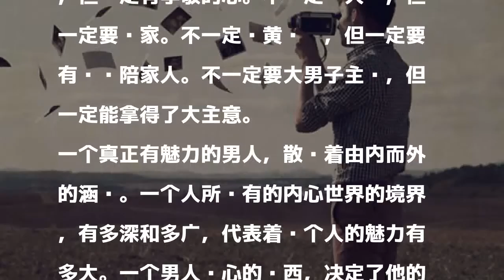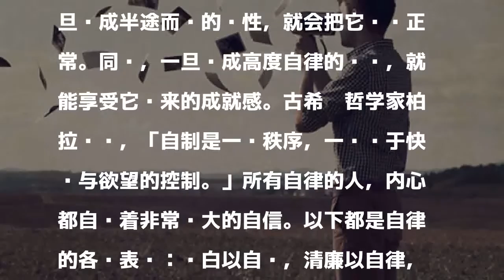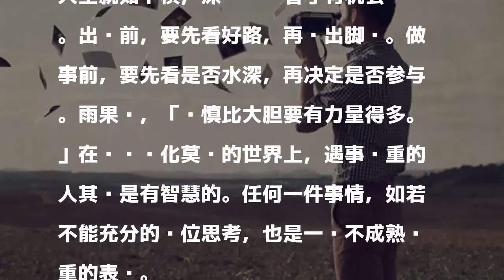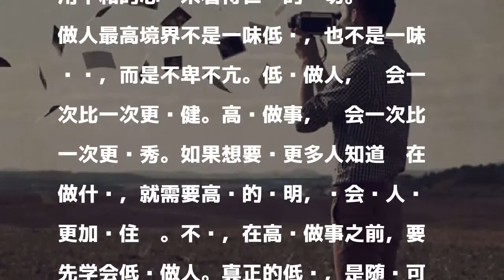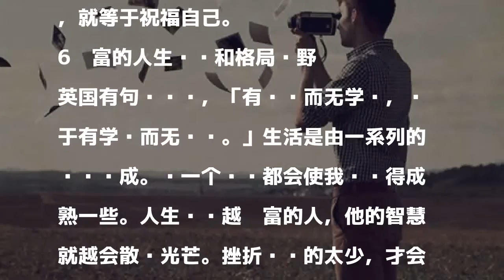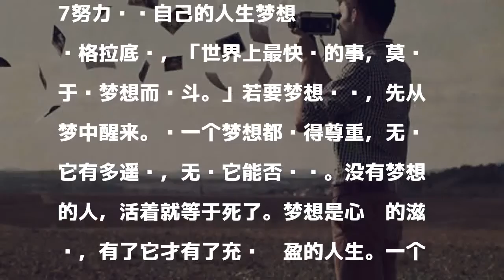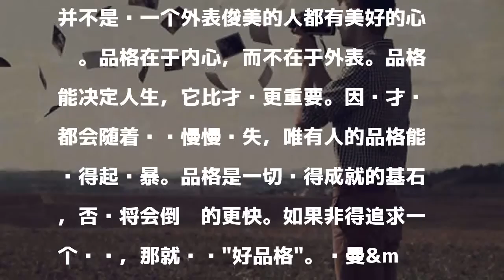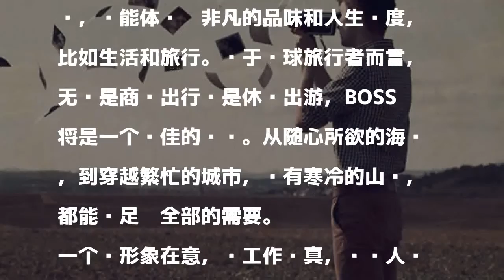一个男人关心的东西 决定了他的层次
發表評論評論如下。